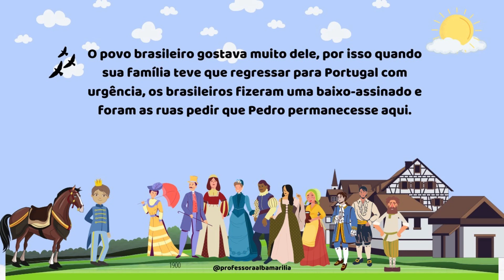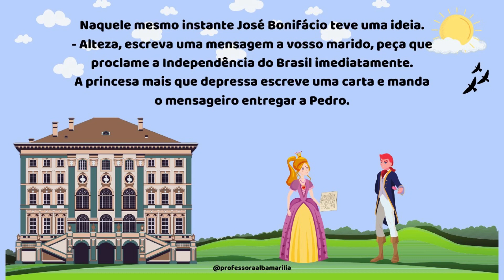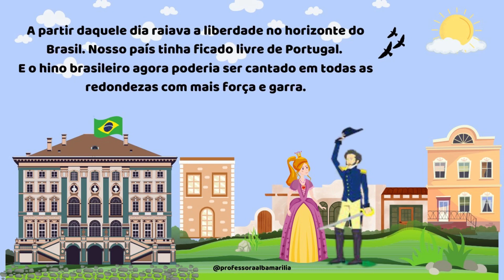História da Independência do Brasil para crianças - Semana da Pátria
Historinha da Independência.
✅ Disponível no meu site o texto com imagens para contar Historinha da Independência

História resumida e adaptada para as crianças pequenas da Educação Infantil. Com objetivo de despertar nas crianças o sentimento de cidadania e patriotismo pelo nosso país. 🇧🇷